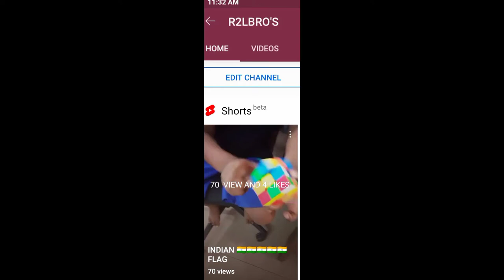youtube video #-A-tBVqQKXQ